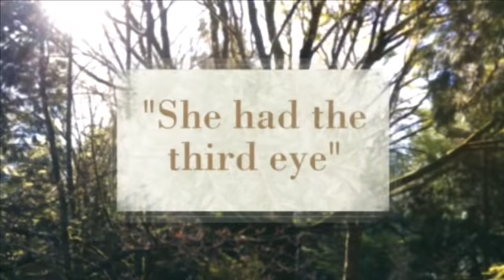March 16, 2020 - Random spirit connections with viewers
Today we have the pleasure of reading Janice from Michigan and Jennifer from Texas.